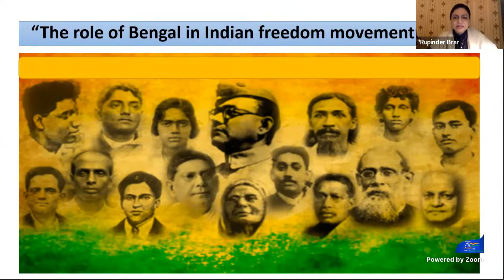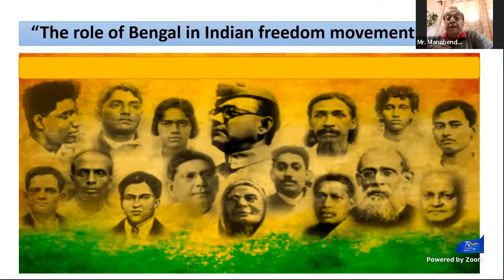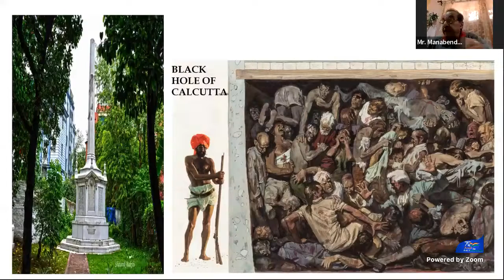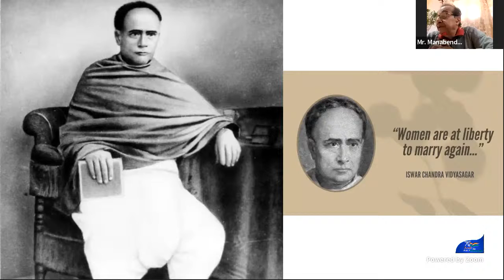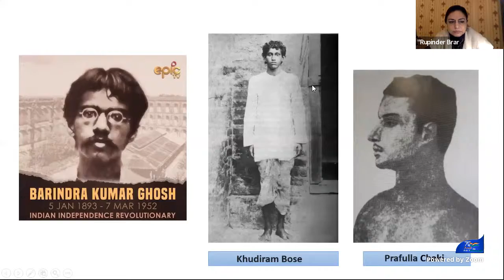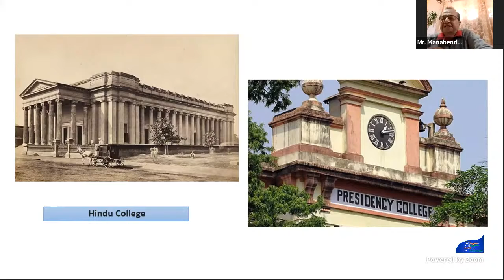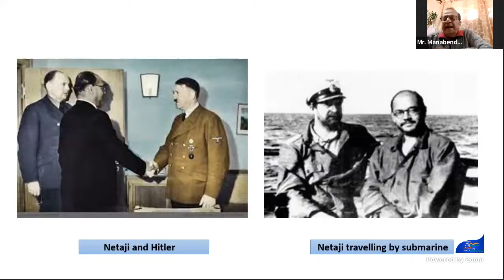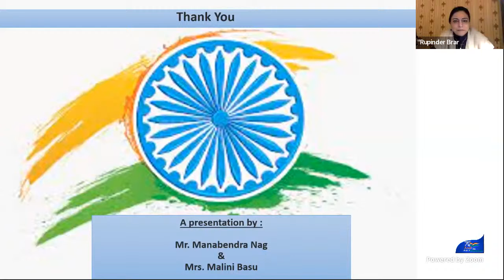Role of Bengal in the freedom movement of India.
We are here too!